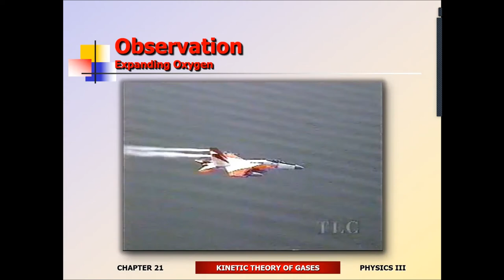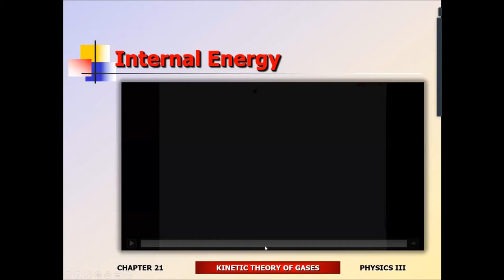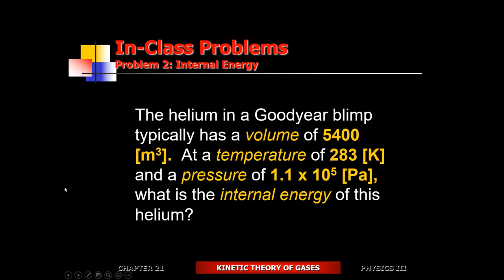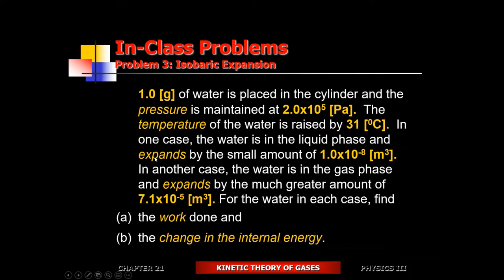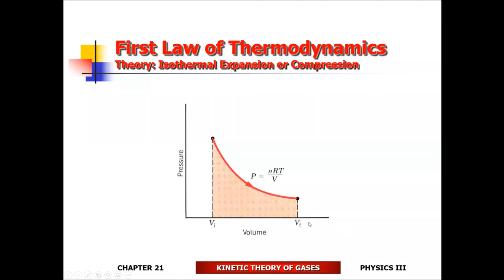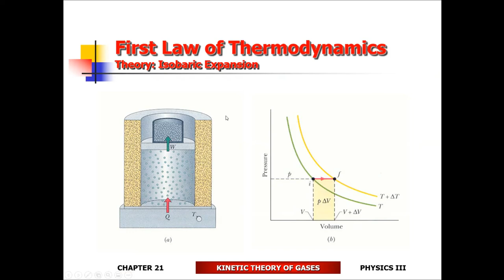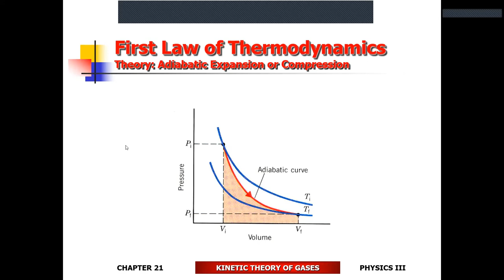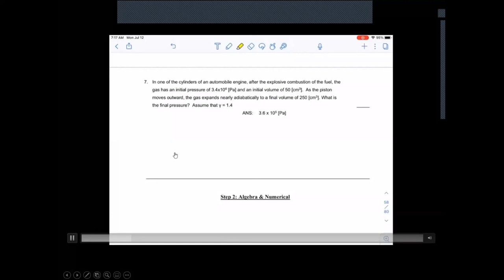Chapter 21: Kinetic Theory of Gases (University Physics)